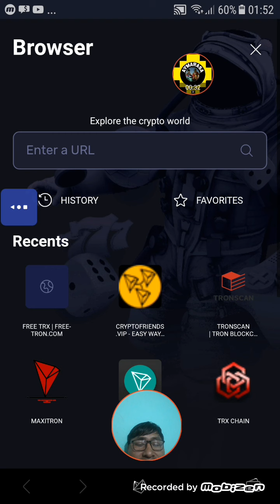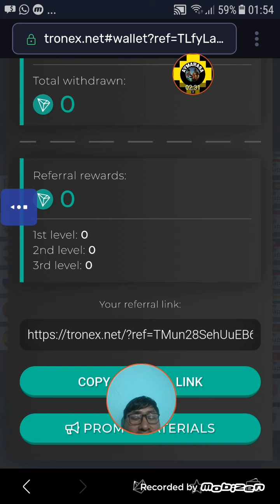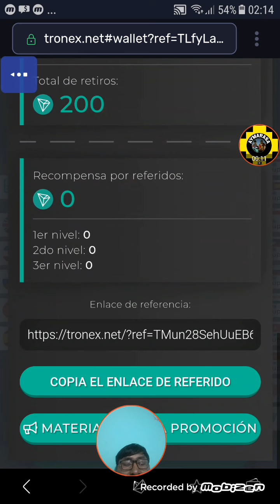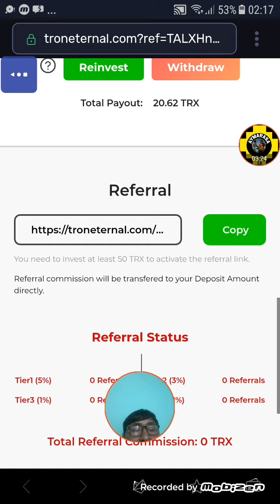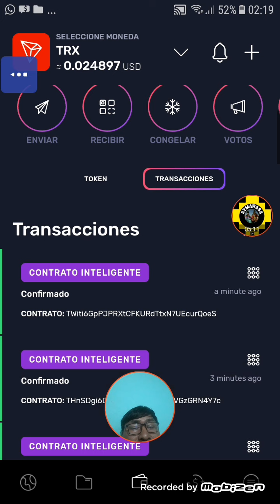SMART CONTRACT REVIEW // RETIRAR REINVERTIR //TRON CHAIN, MAXI TRON, TRONEX, TRON BOX, TRON ETERNAL,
LINK TRON ETERNAL

LINK DE OTRAS INVERSIONES
LINK DE REGISTRO P2 Power of Two
Atención:  ID: Ez0rjY0D
No son letras mayúsculas OO
Compare son números .00

ID:180
LINK DE MIS REFERIDOS
ID:463

GANA DINERO CON FODEAR , CONGELAR HACER STAKING AL 6% Y 16%

LINK DE COMO INSTALAR TU BILLETERA EN E MÓVIL Y PC SIEMPRE ES SIMILAR SÓLO DIFERENCIAN LAS POSICIONES Y COLOR

RECUERDA PERDIRME LA ESTRATEGIA para que ganes el buenos dividendos DIARIO
Pasos Para registrarte en  *contratos inteligentes de preferencia* desde el Mobil

1 Descarga La TRON WALLET.
Para Android
2 Guarda MUY BIEN tus 12 Palabras que te genera la billetera.
3 Depositas al menos 50 TRON TRX (5)
*Tambien puedes depositar BTC  o ETH y realizas el intercambio (exchange) en tu billetera TRON WALLET  *
4 Copia el LINK de registro gratuito
5 Abre tu TRON Wallet, en TRX  y ve al Menu en la parte de abajo a la Izquierda  y haz click en el Navegador_  .
6 Pegas El LINK de referido que copiaste, de tu Patrocinador
7 Chequea Tu balance. Para que dejes 10 TRX para la transaciones. E inviertas el resto que quieras Invertir._
* LISTO Has seleccionado la mejor forma de ganar dinero Liquido de tu vida*
NO TE OLVIDES LIKE COMENTA Y TE RESPONDERÉ EN EL PRÓXIMO VÍDEO
PAYEER ID
DONACIONES EN TRON DIRECCIÓN DE BILLETERA
TMun28SehUuEB6isA4WGGjnpwNsZUoYq13
LINK DE RANKING DE CONTRATOS INTELIGENTES